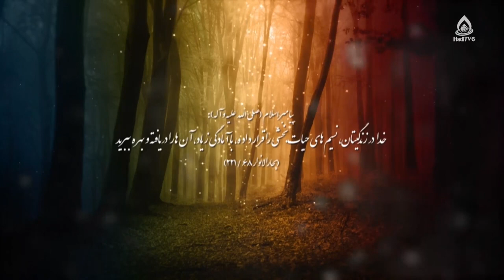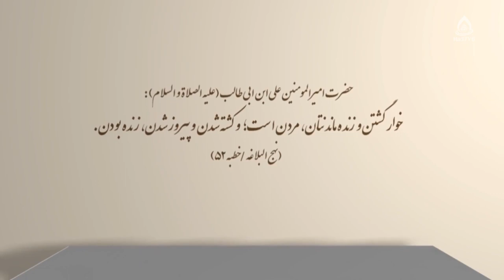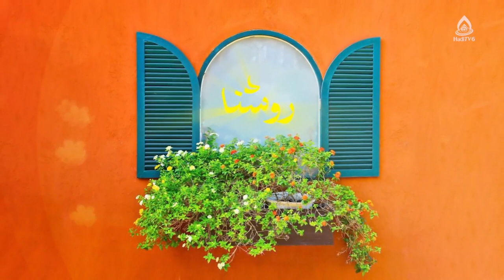عوامل عزت، سیده آمنه عالمی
سبک زندگی عزتمندانه، قسمت ۳